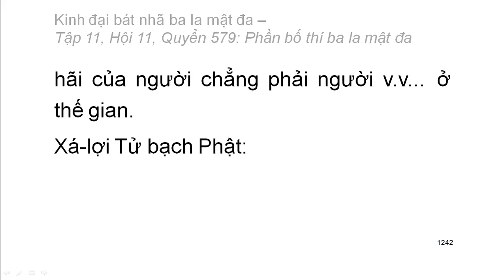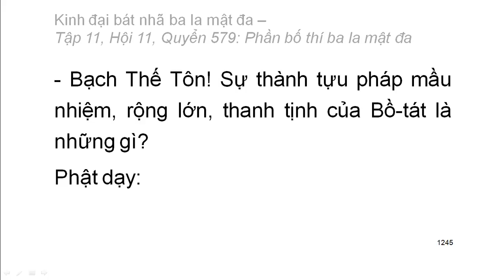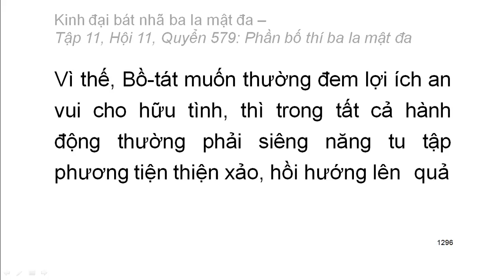Quyển .../600: Kinh đại bát nhã ba la mật đa (tiếp)